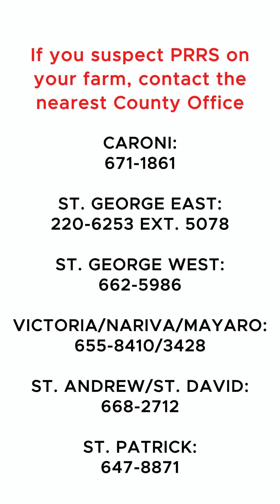ATTENTION PIG FARMERS: Help Us Stop the Spread of PRRS!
Dr. Lisa Musai, Chief Veterinary Officer (Ag.), MALF, breaks down the urgent threat of Porcine Reproductive and Respiratory Syndrome (PRRS) and what YOU can do to protect your pigs, your livelihood, and our local pork industry.

PRRS spreads quickly in pigs. There’s no cure — but with strict biosecurity and early reporting, we can control it.

✅ Keep farms clean
✅ Monitor your pigs daily
✅ Restrict access to your farm
✅ Report sick animals to your County Vet immediately

Remember, PRRS does not affect humans and pork is safe to eat!

Let’s act now to protect animal health and ensure national food security.Stay alert. Act fast. Report PRRS.